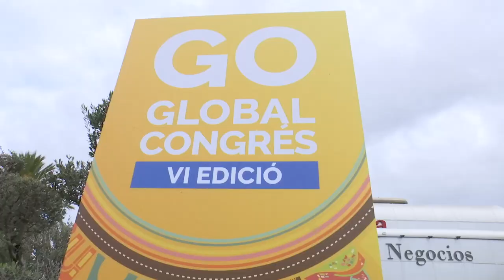Más de 1.200 pymes se interesan por la internacionalización en la VI edición del Congreso Go Global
El Congreso Go Global ha congregado a más de 1200 pymes a lo largo de dos jornadas, entre asistentes presenciales y virtuales.
Ponentes de primer nivel, expertos en mercados internacionales, compradores extranjeros, entidades financieras y responsables de la Red Exterior de Ivace e ICEX han puesto a disposición de las pymes valencianas todo su conocimiento y herramientas para el desarrollo y la internacionalización de empresas. El Go Global se consolida como el encuentro más importante de las pequeñas y medianas empresas de la Comunitat Valenciana en el ámbito de la internacionalización.